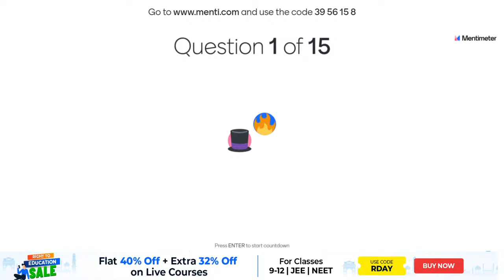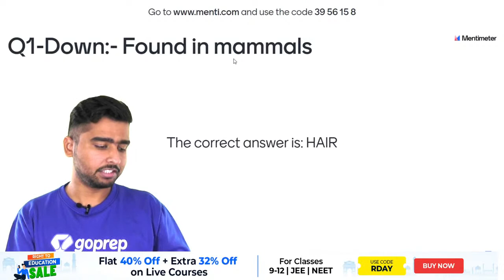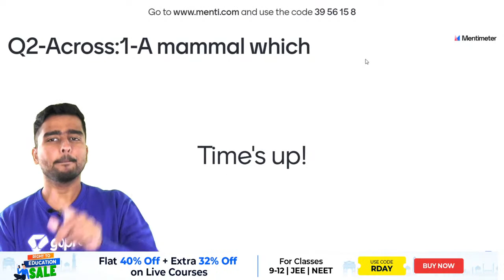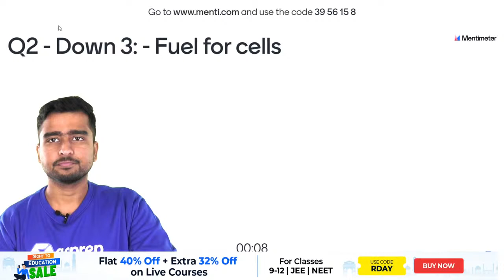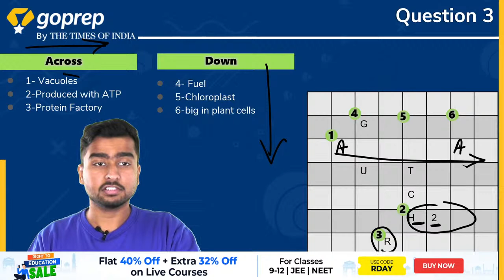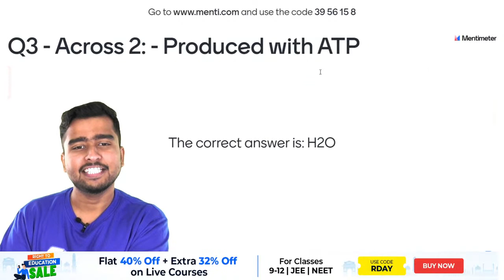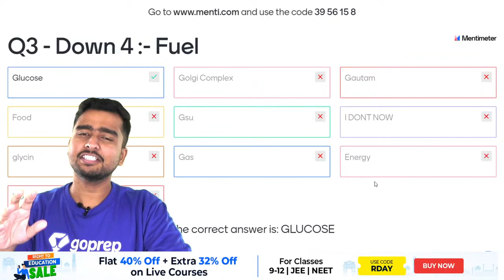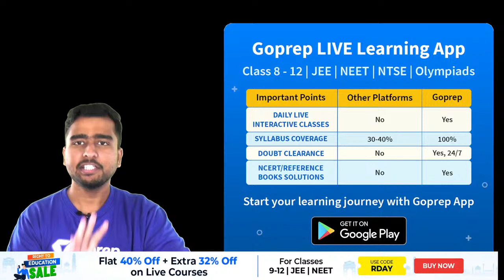Let's Play Crossword Biology | Class 8 Biology | Sona Sir | Goprep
In this Goprep session of CBSE Class 8, our Goprep Biology expert Sona Sir will be discussing the some Biology questions with a Crossword  Puzzle. Our expert faculty will help you cover every bit of all NCERT Class 8 Biology chapters in upcoming sessions as well. Don't forget to join us daily for comprehensive preparation of all NCERT Solutions for Class 8 Biology.

Aiming a good score in Class 8 exams? Goprep: Live Online Coaching for Class 8 channel is here to help Class 8th aspirants in their preparation and cover all the topics of class 8 academic subjects. Goprep Class 8 has highly qualified educators who have mentored lakhs of students. They all are subject experts and have several years of teaching experience. We aim to provide complete preparation for class 8 CBSE Board Exams along with several other competitive examinations like NTSE, Olympiads, JEE, NEET, other competitive examinations at School Level.

✅Watch Live Classes and prepare for Class 8.